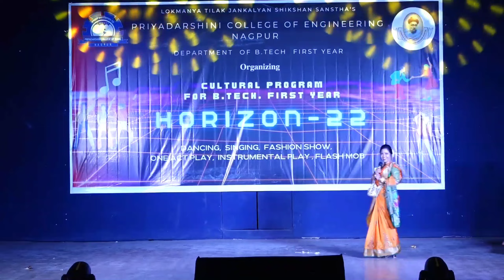Ankho me teri ajab si adaye hai cover by Shantanu Nagdice | Horizon-22 | PCE Cultural Program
Welcome to PCE GOT TALENT !!!

This channel is meant to show the talent of PCE students.
Those who are interested to show their talent all over the world,
it is requested to drop a message and short video on following

 On WhatsApp numbers :- 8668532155 (Satish Tiwari) or 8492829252 (Raawan).

Departments of First Year, PCE organized 🌈 HORIZON - 22 🌈 a Technical and Cultural convention for First Year students on 20th & 21st June 2022.

A cultural program
✨ Radiance  ✨
was organized  on 21st June 2022 at Vasantrao Deshpande Hall, Civil Lines, Nagpur.

Various cultural events like

✨Singing,
✨dancing,
✨fashion show,
✨One act play,
✨Flash mob, etc.
 were held.

 ▫️The enthusiasm of the students was at its peak throughout the program.
▫️In the program, students were given full opportunity to showcase their talents and skills.
 Dr. S. A. Dhale, Principal PCE,   Dr. G.M. Asutkar, Vice Principal, PCE were present  and they emphasized on  the necessity for such kind of program for overall development of the students.Mr. Satish Tiwari and his team organized the event successfully.

 Dr.S.N.Rao, Dean Academics, PCE,  Heads of First Year departments, Co- Deans & all faculty members of First Year were present during the event.

More than 250 students participated. All the faculty members of First Year worked hard for the success of the event.

Dr.Manisha Joshi
Dean, First Year & Convener, Horizon -22

Dr.Aditi Pandey
Organising Secretary
Horizon - 22

Mr. Satish Tiwari
Event coordinator,
Radiance